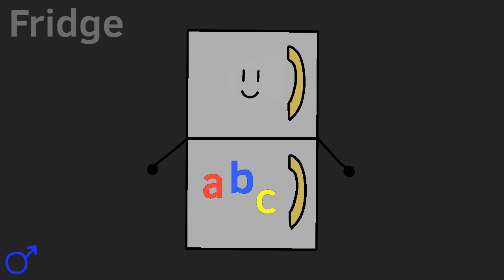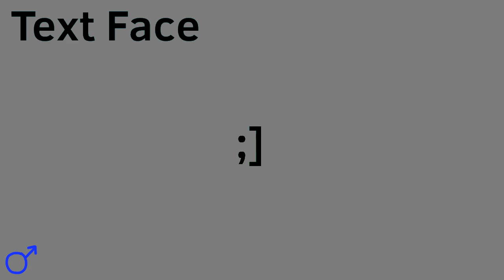BFHB characters genders